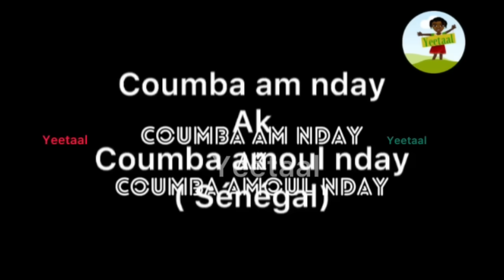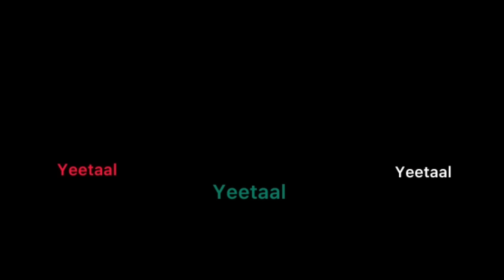Dessin animé sénégalais: Coumba bou Yarou ak Coumba bou Yaradikou ( histoire-leep-Conte en Wolof)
Conte extrait des contes en Wolof: version sénégalaise.Leep , c’est l’histoire entre une fille nommée Coumba qui réussit  et la fille de la marâtre qui tente également l'aventure mais les choses se passent moins bien que prévues….